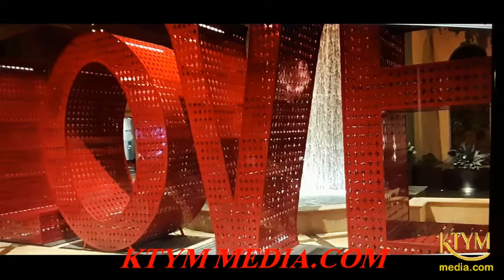KTYMMEDIA COM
"Turn us on and you'll never turn us off" 24/7
Classic entertainment around the world KTYM MEDIA Entertainment
Sharing the gospel on KTYM since 1958
STAX of GOLD Classic Soul, R&B, Jazz, Blues